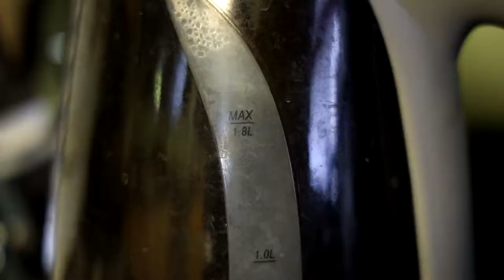Queen of the Damned Movie Reivew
So watched ... the other Vampire Chronicles movie ... and I know why all that business got stopped in it's tracks ...